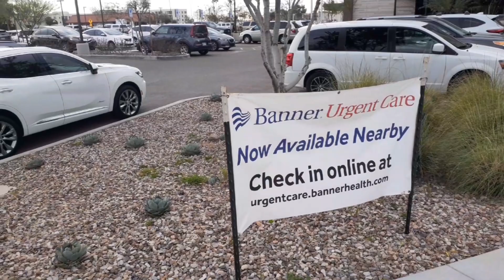Wow good news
My first visit with my new surgeon's today trying to figure out if I will be able to keep what I want to keep it is very important to me where I live in the province of Negros Oriental, Philippines 🇵🇭

EQUIPMENT USED